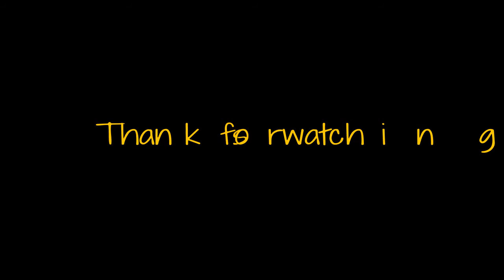I Found a Llama | Fortnite Battle Royale